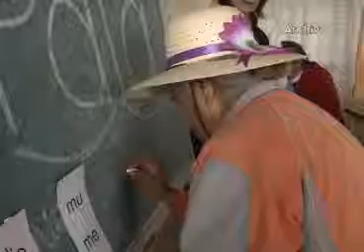Firman ITPCD e ITEA convenio en beneficio de adultos mayores de Tlaxcala